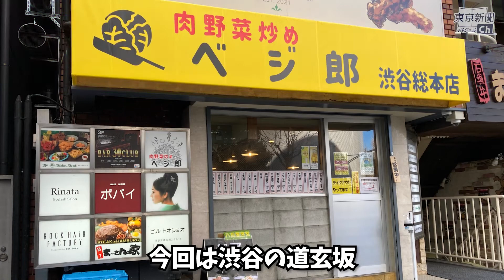マジで進化しました！野菜マシマシ炒め◆テークアウトグルメ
今回は野菜炒めをガッツリ！

渋谷道玄坂の「ベジ郎」はあの有名ラーメン屋を彷彿させるお店です。
注文方法もズバリ「野菜マシマシ」！ もちろん背脂も!!

コロナ禍で飲食店の休業が相次ぎ卸先を失った野菜を廃棄から救い、たっぷり食べられるメニューにしました。

もったいない精神が結実したお料理をリーズナブルに食べられますよ。　(値段は税込み)